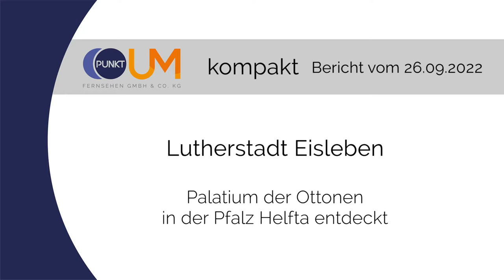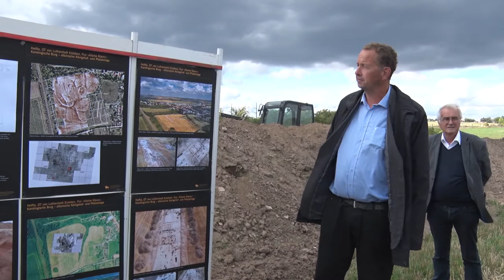PUNKTum Palatium der Ottonen auf der Königspfalz Helfta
Palatium der Ottonen auf der Königspfalz Helfta